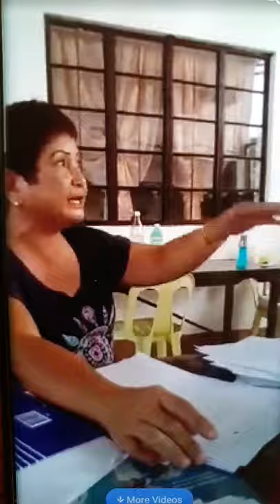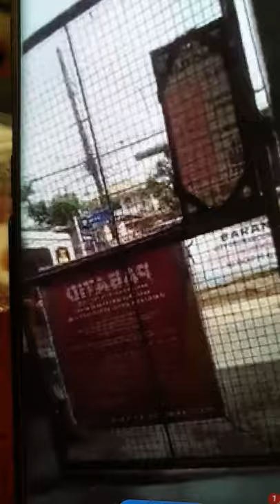Virall!! April 21video . C ATE NAGWAWAL GALITNA GALIT SUMUGOD SA BARANGGAY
ANO PINAGLALABAN MO ATE?